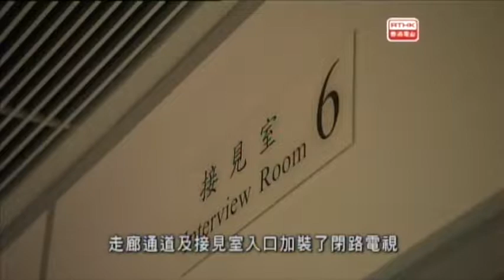警訊 2014-07-19 - 第二部份 - 第二節內容：1) 警隊小百科 – 優化報案室設施中區警署、2) 案件呼籲 – 尖沙咀海傍身份不明屍體發現、3) 案件呼籲 – 沙田大涌橋路致命交通意外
「警訊」（Police Magazine），是香港電台與香港警務處警察公共關係科合作製作的電視節目，節目自1973年起啟播。「警訊」2014年7月19日第二節內容：1) 警隊小百科 – 優化報案室設施中區警署、2) 案件呼籲 – 尖沙咀海傍身份不明屍體發現、3) 案件呼籲 – 沙田大涌橋路致命交通意外 。(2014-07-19)